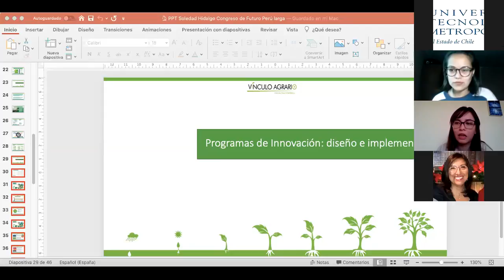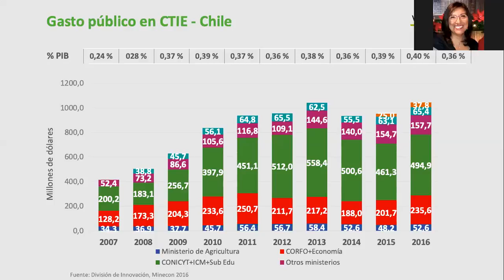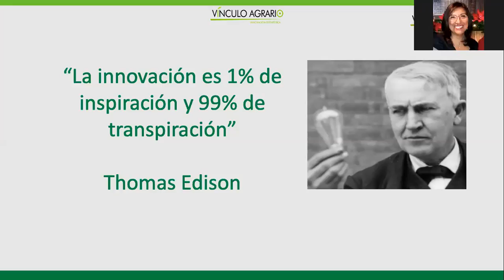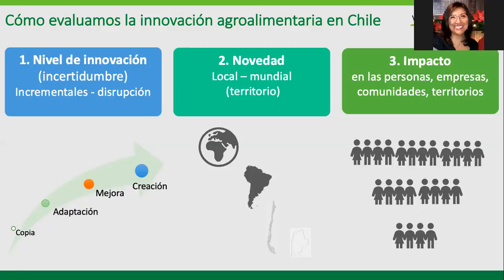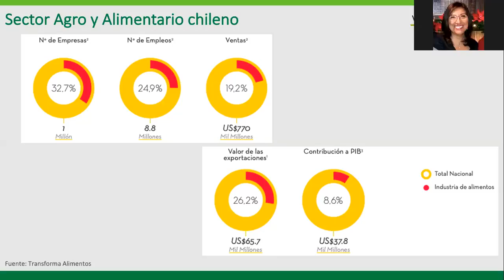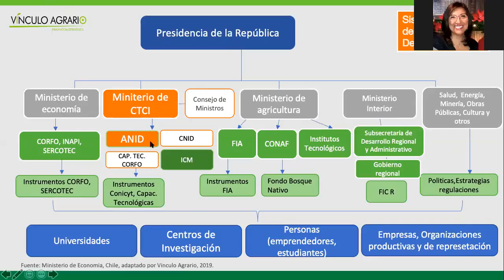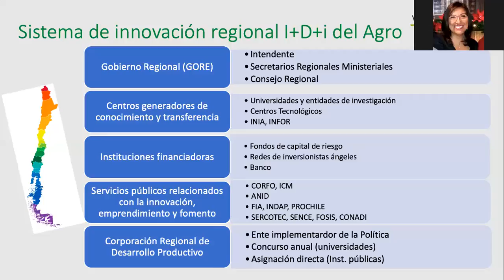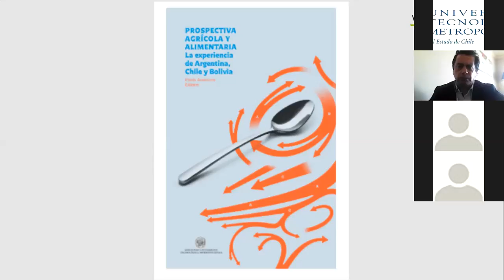Charla Online: Sistema Nacional de Innovación Agrario chileno, un camino aún por recorrer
El miércoles 15 de julio de 2020, la Escuela de Administración de la Facultad de Administración y Economía de la Universidad Tecnológica Metropolitana (UTEM), realizó la Charla Online: Sistema Nacional de Innovación Agrario chileno, un camino aún por recorrer.

En la actividad expuso María Soledad Hidalgo: Ingeniera Agrónoma de la Universidad de Chile, con especialidad en Economía Agraria, con Diploma en Innovación en Alimentos saludables de la Universidad de Chile y la P. Universidad Católica de Chile. Tiene experiencia en desarrollo estratégico y diseño e implementación de políticas públicas, programas, agendas estratégicas e instrumentos para el apoyo y fomento de la innovación en el sector agrario y agroalimentario, por rubros, temas y territorios. Generación y coordinación de instancias público-privada que han contribuido a la gestión de la innovación del sector agrario. Actualmente Socia Directora de Vínculo Agrario, cuya Misión es contribuir al desarrollo del sector agrario y alimentario a través de la innovación, con énfasis en la sustentabilidad y la valoración del patrimonio agrícola.